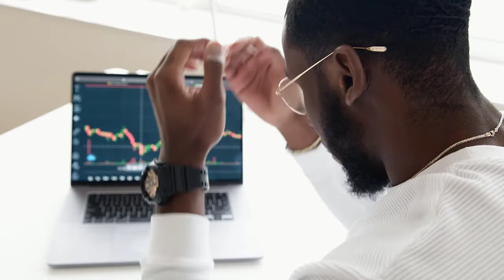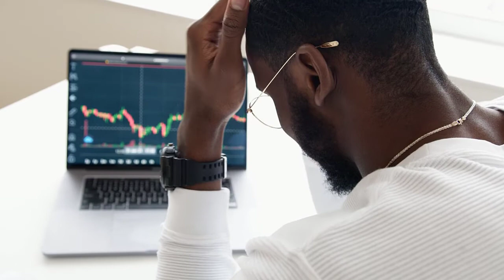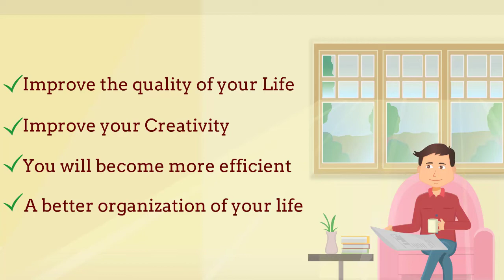The Complete Memory Improvement Course: Your Ultimate Guide to a Stronger Memory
I can confidently say that this is the BEST and the MOST COMPLETE memory improvement course I’ve ever released!
 What is the challenge of this course?
   In the first place, I want to make you understand what memory improvement is about, and see for yourself just how simple and handy this skill is!
 After you understand how it works, and I guarantee that you'll understand it after watching this course, improving your memory will be just a matter of consistency and practice.
This course is the result of studying: dozens of books, totaling some thousands of pages, dozens of hours of e-learning courses, and of hundreds of hours of practical exercises and I think that it can give you a clear picture of what this wonderful hobby and skill can do for your life.
In these lessons, you will find actionable, easy-to-apply concepts and activities that can be used immediately.
Keep in mind that these methods and systems are tested and used by memory experts and they will also work for you!
 If you consistently apply the memory techniques presented in this  course, in addition to improving memory, you will notice an improvement in the overall quality of your life!
 This course will take you on a journey of self-discovery, showing how your memory works, how to develop its full potential, and how to use it effectively in daily life.
 I guarantee, this is the most complete and up-to-date memory improvement course available ANYWHERE on the market—or your money back.

 I'm sure you will enjoy it and I can't wait to be your guide and mentor on this exciting new journey!

This course is an investment in your future!

Chris M Nemo
Memory Improvement Writer and Blogger at The Mnemo Bay